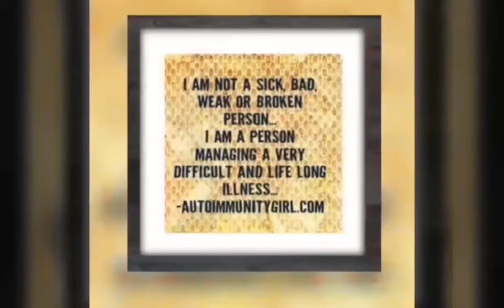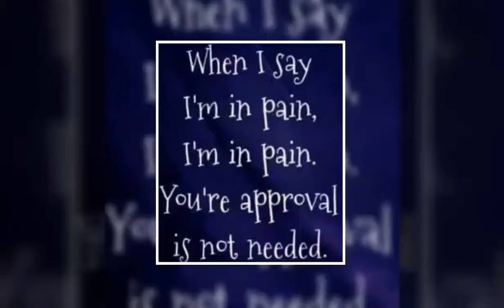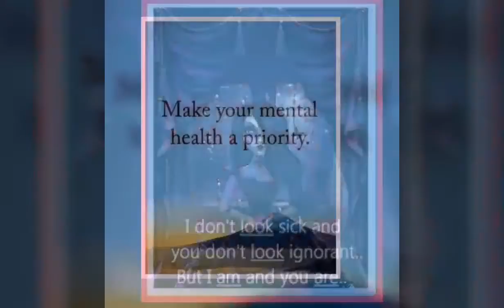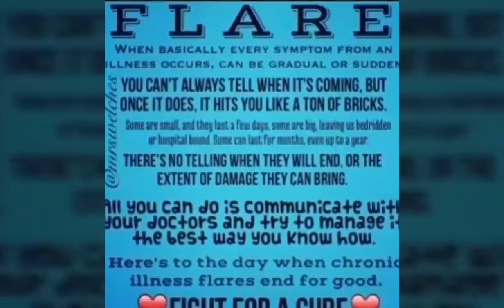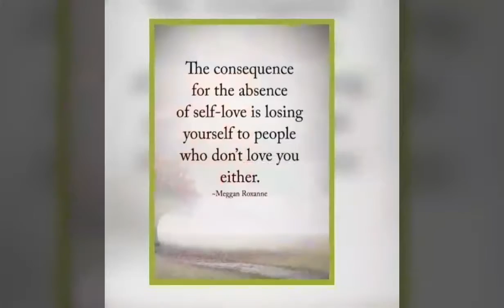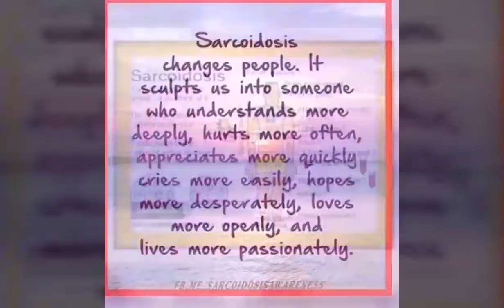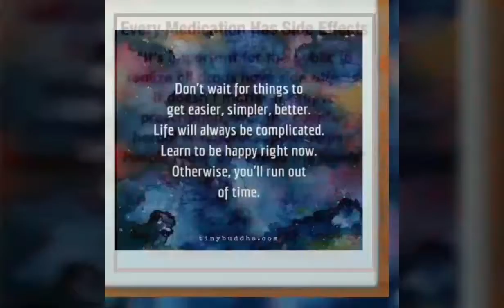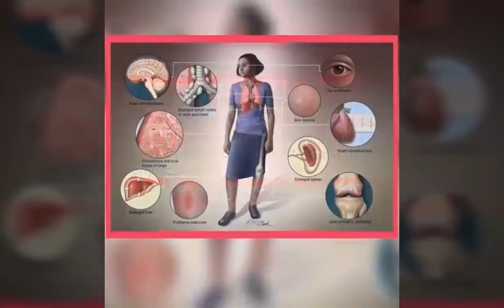Sarcoidosis Disease Awareness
Sarcoidosis Disease is the month of April